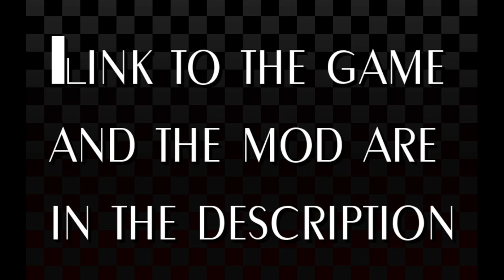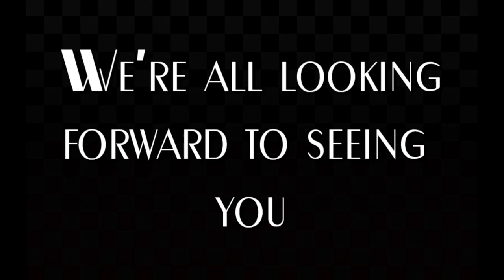SRB2Kart - Creepy Quillers Char' Pack Trailer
This is meant to be a showcase of the entire character roster for the SRB2Kart addon, Creepy Quillers Char' Pack. It adds 8 new characters to the roster each from a spooky origin within the Sonic franchise and its community!

SRB2 (Sonic Robo Blast 2) is copyright of Sonic Team Junior.

SONIC THE HEDGEHOG is a registered trademark of SEGA CORPORATION.